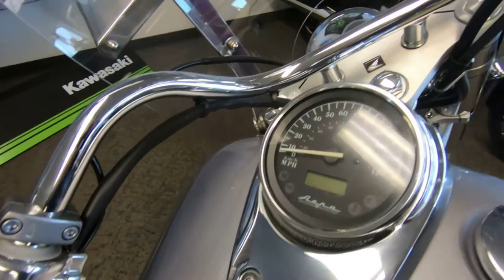2006 Honda Shadow Aero - Used Motorcycle For Sale - Milwaukee, WI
Please visit Southeast Sales Powersports to view this Used White/Silver 2006 Honda Shadow Aero for sale in Milwaukee, Wisconsin

Stock# 202430

Description:
2006 Honda Shadow Aero
Nicely Equipped. Has Backrest, Saddlebags and Windshield! Ready to Cruise!